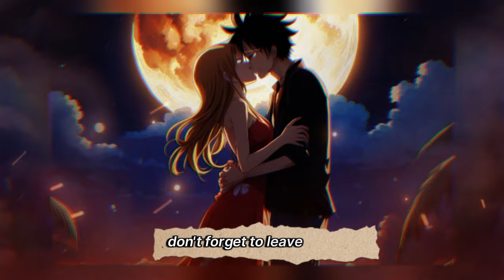ONE PIECE THEORY - KING LUFFY AND QUEEN NAMI MORE AND MORE REAL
Let's go to another One Piece theory, and a couple that is gaining more and more strength.